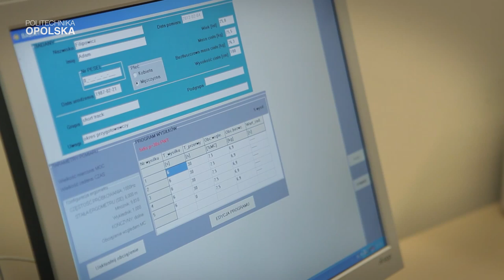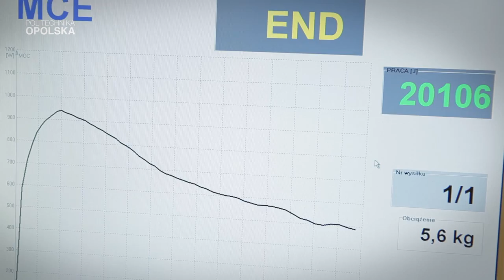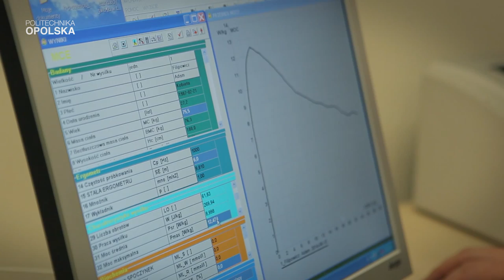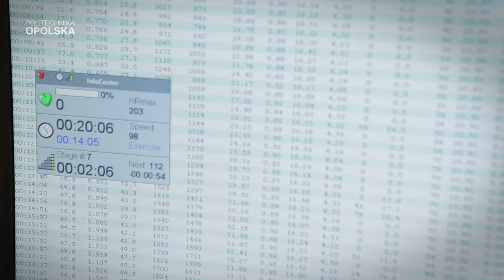Pracownia badań wydolnościowych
Pracownia badań wydolnościowych służy Wydziałowi Wychowania Fizycznego i Fizjoterapii do oceny szeroko rozumianej wydolności fizycznej.

W pracowni przede wszystkim odbywają się zajęcia laboratoryjne z fizjologii i fizjologii wysiłku, można tu również kontrolować poziom przygotowania sportowego zawodników wielu dyscyplin sportu. JAKICH DYSCYPLIN? -- wszystkich. Bo posiadane przez nas urządzenia i wdrożone procedury pozwalają pomóc zawodnikom i trenerom w ocenie aktualnego przygotowania sportowego. Są to dyscypliny o charakterze typowo wytrzymałościowym np. maraton, biegi uliczne, triatlon, kolarstwo, wioślarstwo, dyscypliny o mieszanym charakterze wysiłku np. praktycznie wszystkie gry zespołowe, sporty walki oraz dyscypliny o sprinterskim, dynamicznym i siłowym charakterze wysiłku np. sprinty. skoki, rzuty, short track Podnoszenie ciężarów, trójbój siłowy...